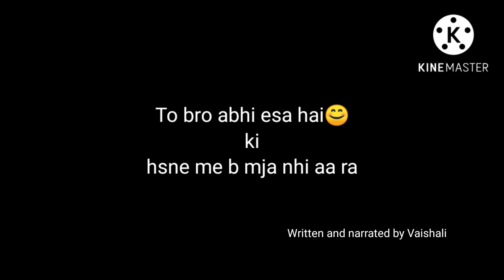Sad poetry 😥💔| Hindi poetry by Vaishali | Viya sd9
hii guy's

I hope sb theek honge

sorry ye video late ho gya pr kyu late ho gya reason b issi video me hai

agr app b meri video khud se relate kr paate ho
to please mera channel subscribe kro taaki app meri new new video ko notification pa sko or video achi lge to like  and share krna na bhoole or sath me comment section me b apni duty puri kre😂

BACKGROUND MUSIC CREDIT -- @NCMusic Ali

BOOST MY CONFIDENCE EVERY SINGLE DAY THROUGH YOUR LOVELY COMMENT AND MORE PRECIOUS LIKE 💕

THANKS ALOT

TAKE CARE YOURSELF AND YOUR FAMILY 😊